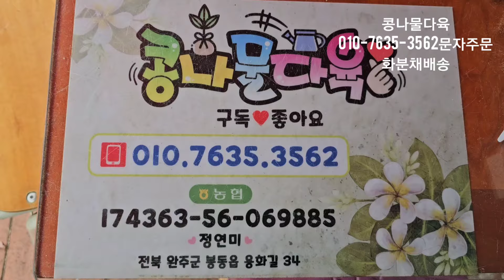다육은 고급,가격은 저렴, 묵둥이다육 화분채배송 010-7635-3562택배문자주문 콩나물다육